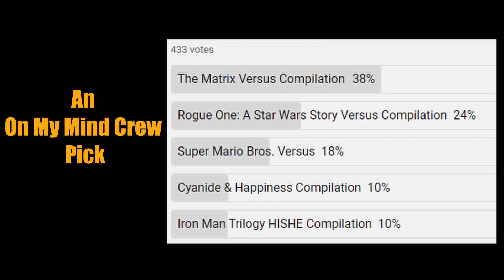Reaction To All Of The Matrix Pitch Meetings | Screen Rant | Ryan George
Watch Mike's reaction to all of  @ScreenRant's Pitch Meetings for The Matrix Trilogy!!!

TIMESTAMPS ►
00:00 INTRO
00:12 THE MATRIX PITCH MEETING REACTION
05:43 THE MATRIX RELOADED PITCH MEETING REACTION
11:41 THE MATRIX REVOLUTIONS PITCH MEETING REACTION
17:40 DISCUSSION